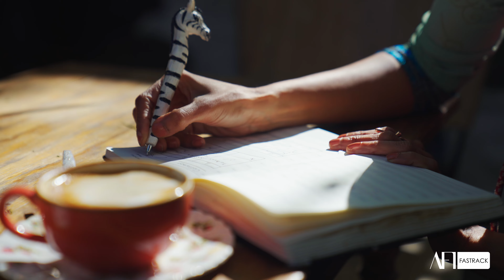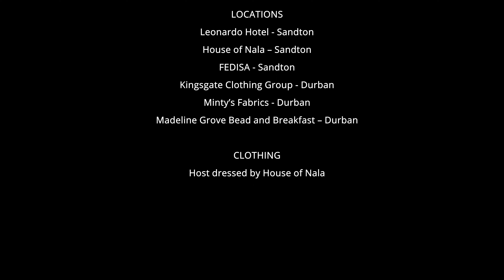AFI Fastrack Series: EPISODE 1, Part 1- The Challenge: Sustainability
AFI Fastrack challenges designers to stretch their creativity toward trends that reflect our current climate, of affordable sustainability, power looks that embolden an evolving work-life balance.
Watch and vote for your favourite young designer and stand a chance to WIN Great Prizes and R5000 cash!